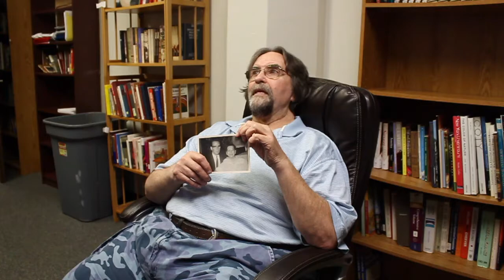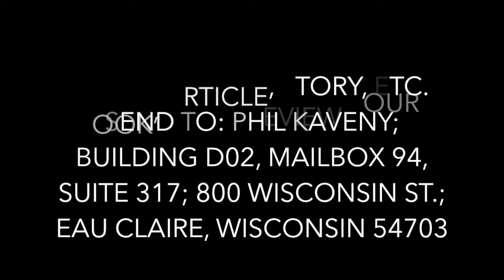Introduction: A Work in Progress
This introductory video explains my newest and greatest piece I am working on. With an array of projects coming together that I have simultaneously been working on for a while, I invite you to join me on my weight loss journey, which inspired "With Buddha's Help Diet Book." All music is not owned by me.